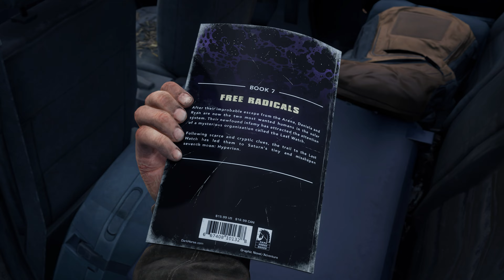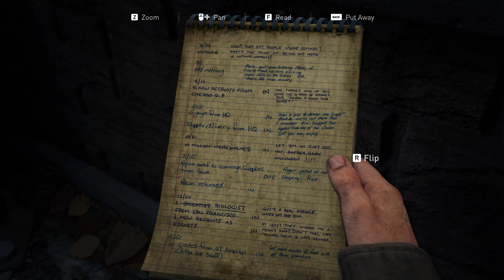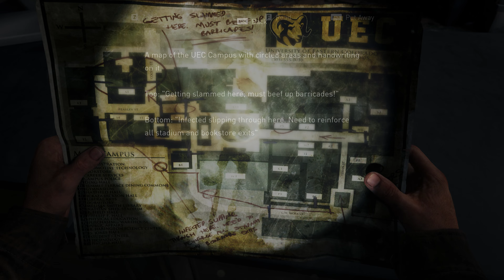The Last of Us Part I PC Playthrough [4K Max Settings] - Part 12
Stealth when possible.

In this video:
Chapter 7 - Tommy's Dam
Encounters: Ranch House

Chapter 8 - The University
Encounters: Library, Dorms